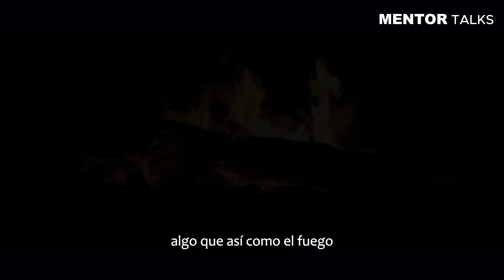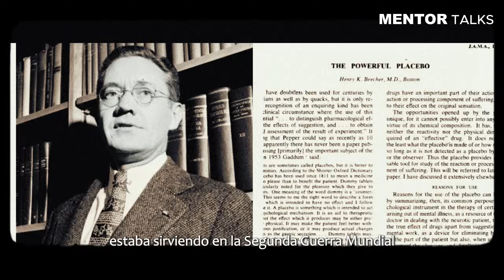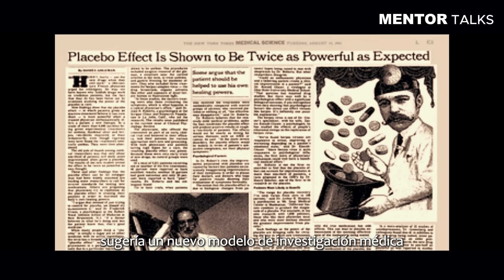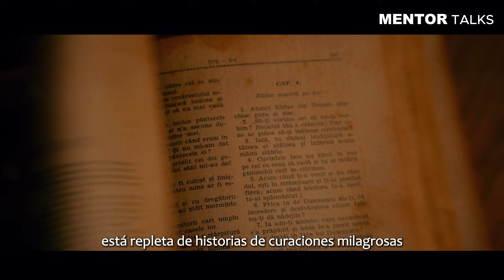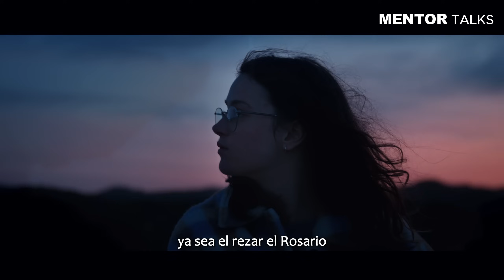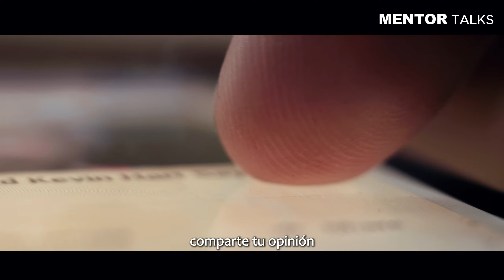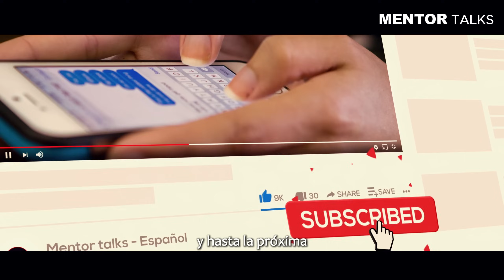SERÁS mas "INTELIGENTE" después de ESTO... | Dr Joe Dispenza en español | Mentor Talks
🔴 ¿Sabes que es el efecto placebo? ¿Cuál es la importancia de conocer su historia y por qué es importante este conocimiento en tu vida? En los siguientes minutos descubrirás que no necesitas que una persona haga un “milagro” por ti, ya que tú eres el milagro. Todo lo que necesitas para sanarte y atraer cosas buenas como la prosperidad y el amor, están dentro de ti.
SERÁS mas "INTELIGENTE" después de ESTO... | Dr. Joe Dispenza en español | Mentor Talks - Español